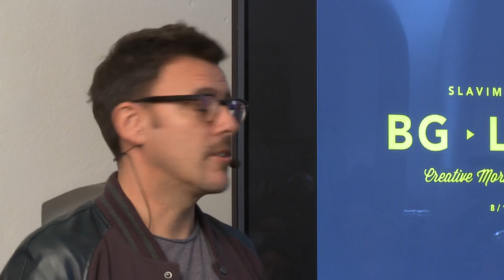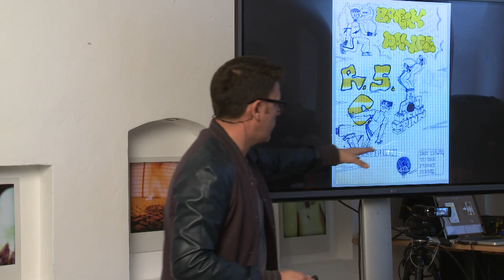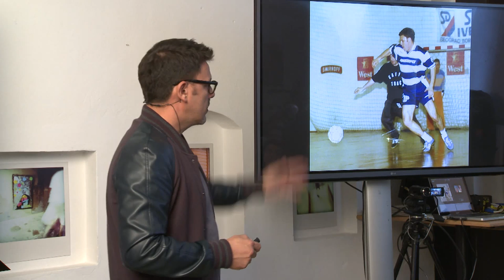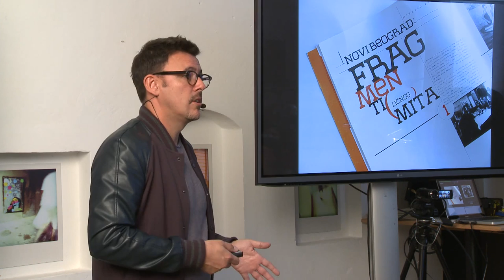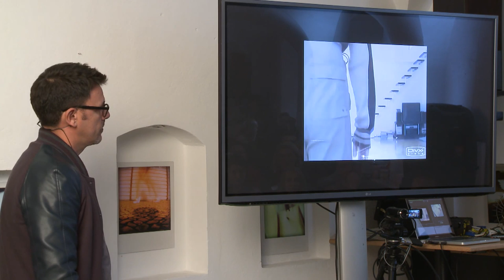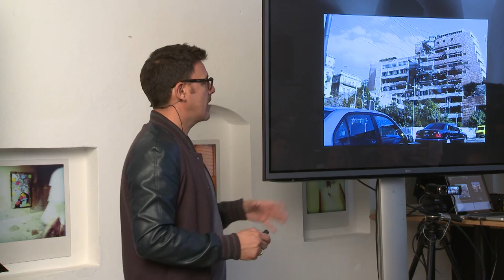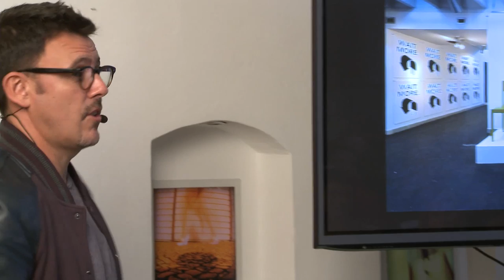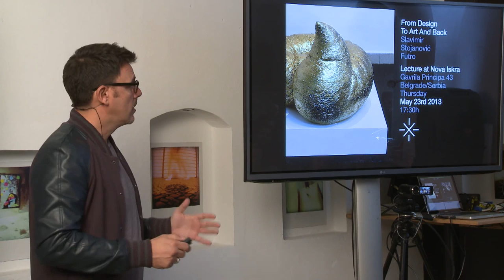Slavimir Stojanović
Slavimir Stojanović at CreativeMornings Ljubljana, November 2013. Free events like this one are hosted every month in dozens of cities. Discover hundreds of talks from the world's creative community